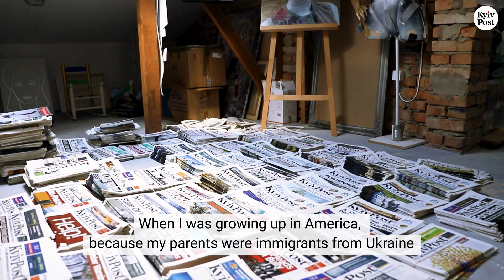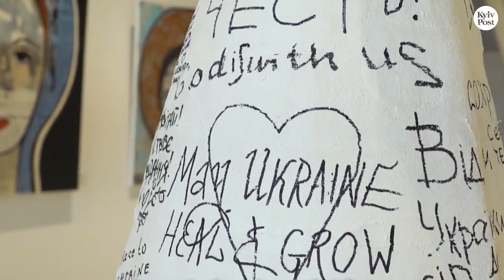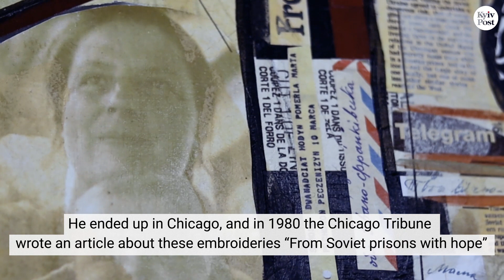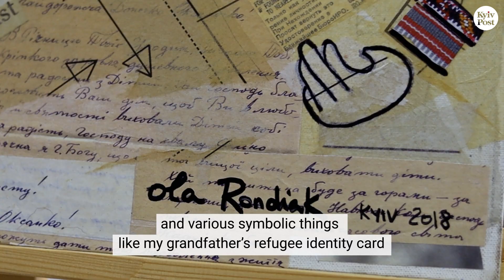Family history and Ukrainian roots inspire diaspora artist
Ola Rondiak is a diaspora artist who draws inspiration from her Ukrainian roots. Her mother and grandfather were forced to flee to the United States during World War II to escape Soviet terror. Now, Rondiak tells the story of her family through art.  Her paintings, collages, sculptures and clothing designs are infused with the story of her family and her life in the Ukrainian diaspora.